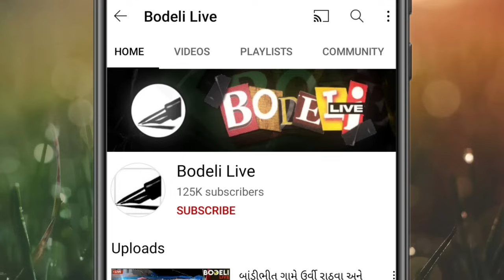બોડેલી: હેરણ સિંચાઇની ₹ 10 કરોડના ખર્ચે બનેલ નવી કેનાલોનું ધારાસભ્ય અભેસિંહ તડવીએ લોકાર્પણ કર્યું!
બોડેલી: હેરણ સિંચાઇની ₹ 10 કરોડના ખર્ચે બનેલ નવી કેનાલોનું ધારાસભ્ય અભેસિંહ તડવીએ લોકાર્પણ કર્યું! જુઓ બોડેલી લાઇવ